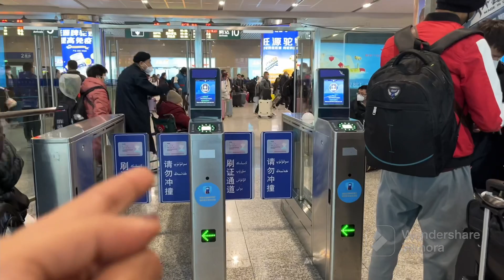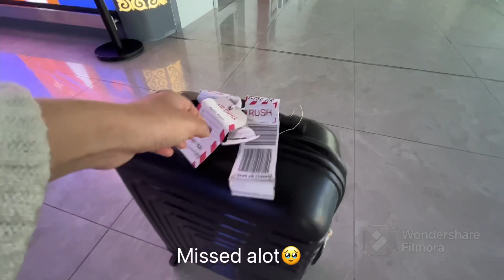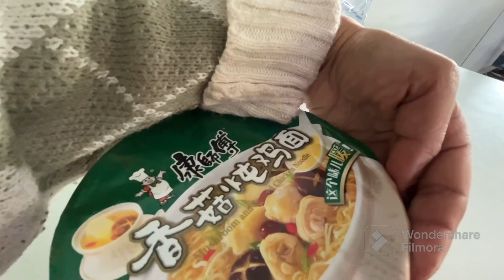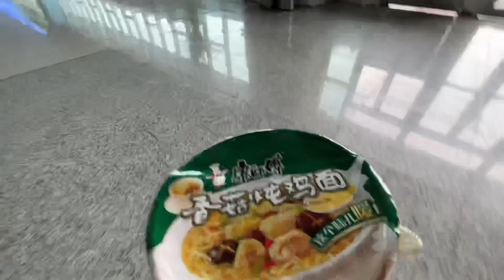Urumuqi to Shihezi (finally) Vlog03|caught by the police🥲| Channel’ D